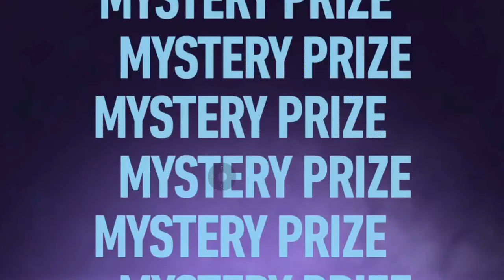Need For Speed "No Limits" #(Samsoor Gaming) #//# Part 02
Noor Gaming
    --- In this channel I am going to upload the vidoe's of games.
    --- Every gaming videos will be uploaded on my channal "Noor Gaming".
    --- Free Fire, Pubg, Call of Duty and Strong Hold Crusader are the main games and
        their videos will be uploaded a lot on this channel.
    --- And beside these games some of other gaming videos will also be uploaded on
        this channal (Noor Gaming)
    --- That are Facebook gaming videos, and Play Store gaming videos.

               This channel has has a community of gaming products on Facebook. And in Facebook we are having Facebook Page ( NoorTech ), and a Facebook Group
 ( ASRTech ). In both of these you will get gaming goods or products.
                An Instagram Business Page is also avialible for the customer's or gamer's. You will get Free Fire Products as well and Pubg products as well.

    --- The link of Facebook Page is below:
         NoorTech:
    --- The link of Facebook Group is below:
        ASRTech: